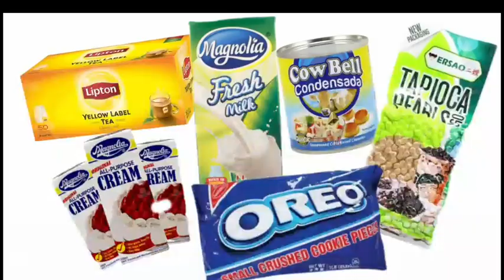HOW TO MAKE MILKTEA AT HOME (easy lang) Ivory Sue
Hey guys❤ share ko lang ang homemade milktea namin
sobrang sarap nito walang halong keme👌try niyo din ngayong madami tayong time.hehehe

BLK Cosmetics face stack multi pot review